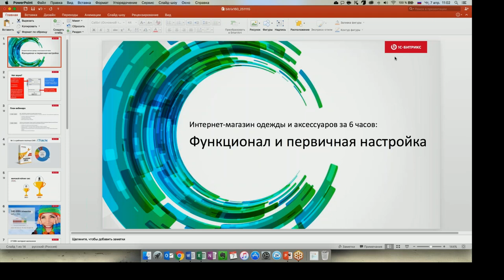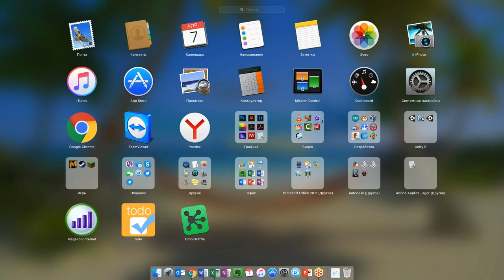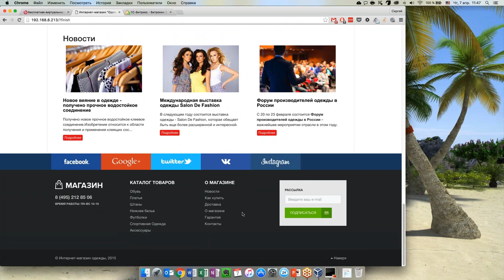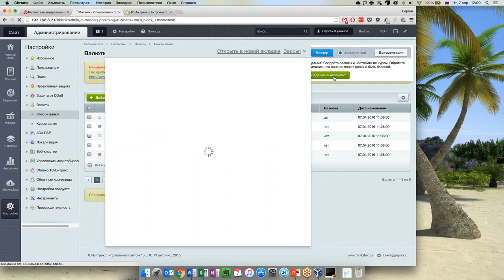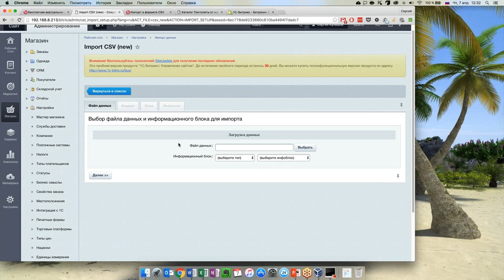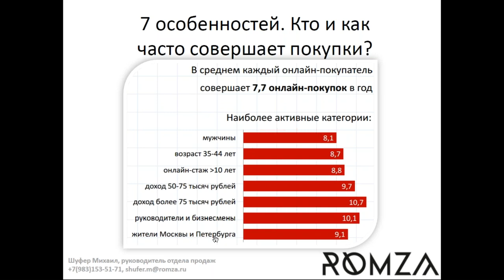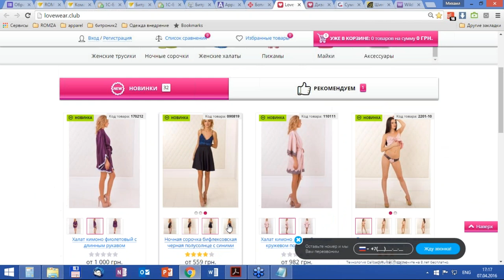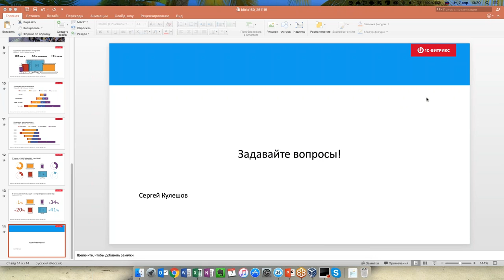Интернет-магазин одежды и аксессуаров за 6 часов: Функционал и первичная настройка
Часть 1. Как быстро создать качественный и продающий интернет-магазин одежды и аксессуаров? Как оставаться конкурентоспособным в своей нише? Мы ответили на этот вопрос за три вебинара.